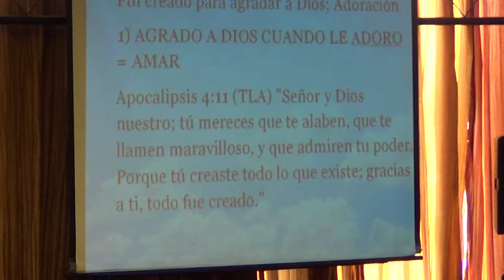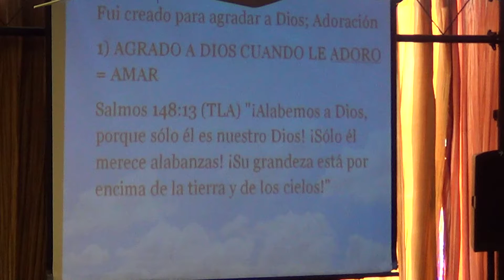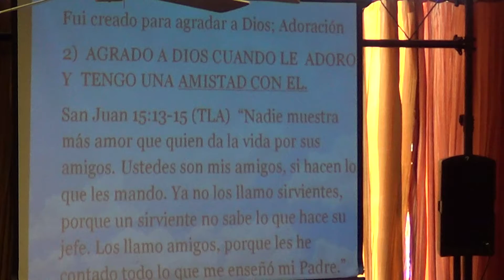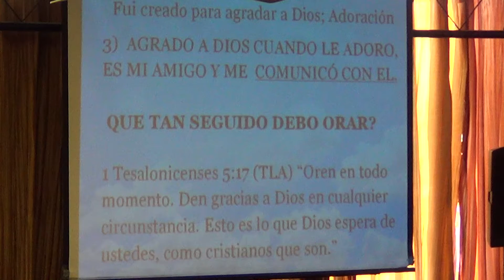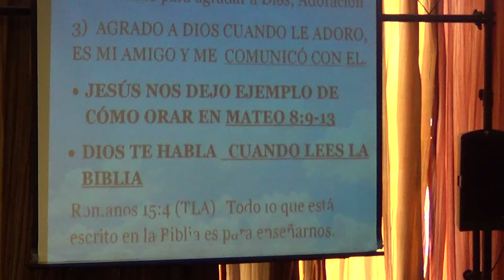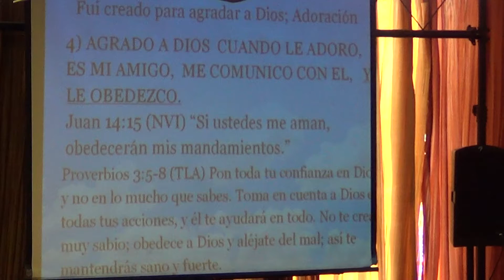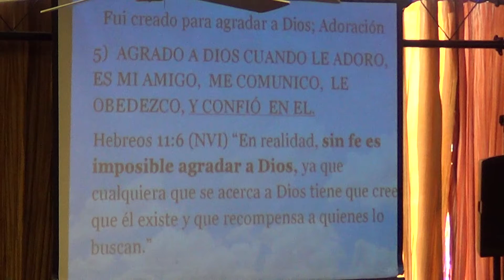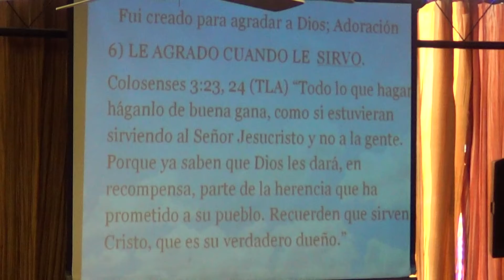La iglesia existe para amar a Dios; Adoración (parte 2)